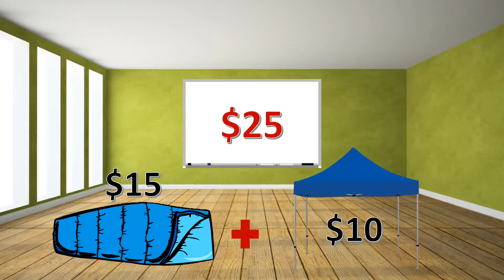DP2-HW16-Team ZZZ's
Kaitlyn & Taylor & Annie